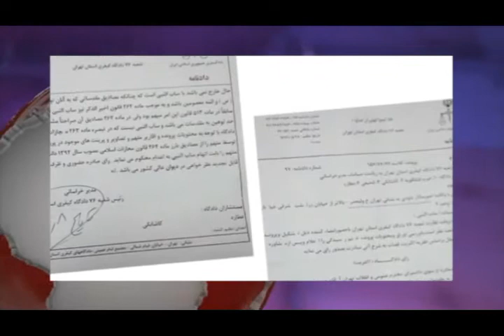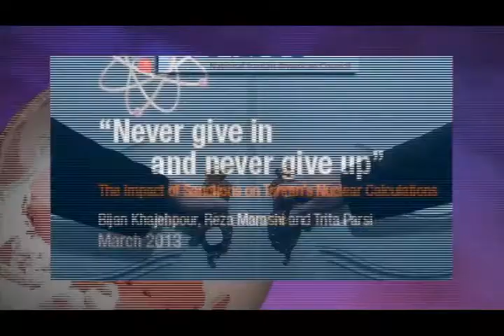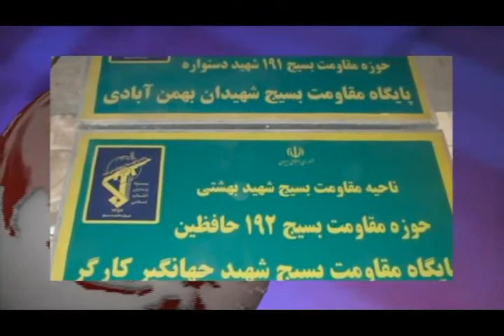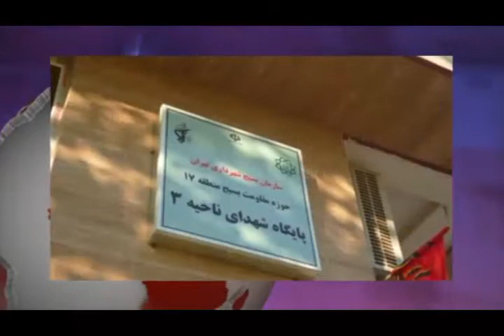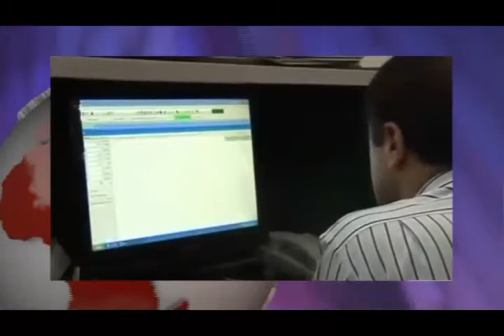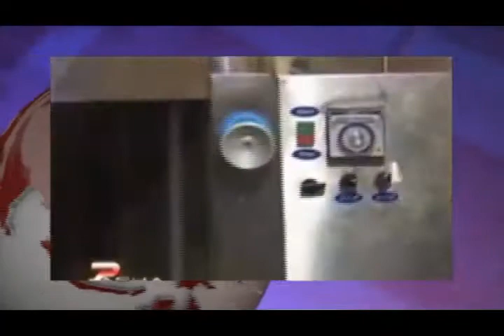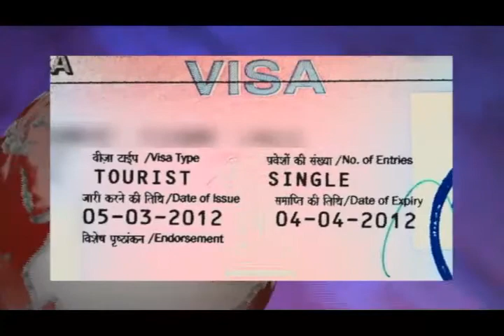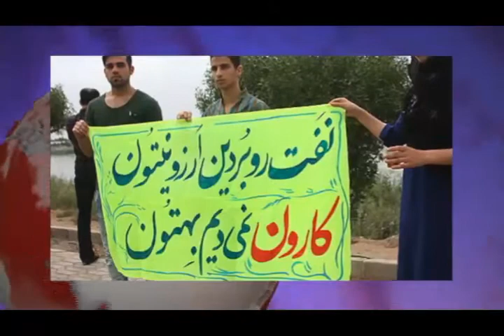تلویزیون ایران فردا - اخبار ایران و جهان جمعه 7 آذر